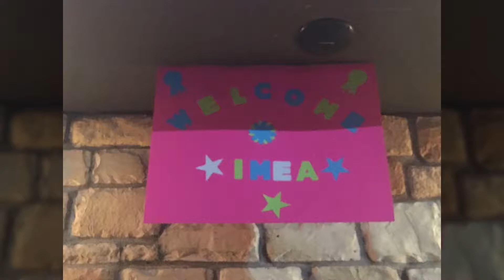IMEA Awards! Summer Vlog 22 | Atfraley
This Vlog is from Saturday, June 16th, 2018. This Vlog shows the 5th annual International Music and Entertainment Association Awards💖 You Guys!!! Summer Vlogs are coming out every day of my summer vacation!
ATFRALEY is a growing channel dedicated mainly to vlogs displaying what life is like as a theatre kid- shown through young performer Paige. Paige has been performing since the age of 5. Everybody has ups and downs and highs and lows in their life, but we firmly believe that rainbows only come after rain, and the Lord has a plan that will work out in the end. Keep DREAMING, BELIEVING, and you will ACHIEVE!

FAQs
How old are you? Paige will be 14 in August.

What is your target age? Anyone between the ages of 8 and 15 might enjoy Atfraley videos. (Especially if they love theatre (; )

When did you start performing? Paige has been onstage since the age of five and has been in over 25 productions.

Favorite types of dance? Paige loves all types. (Particularly tap, acro, and jazz)

What are your favorite stores? Paige’s favorite stores are Justice and the Children’s Place. She also adores Forever 21 Kids, Crazy8, and Claire’s.